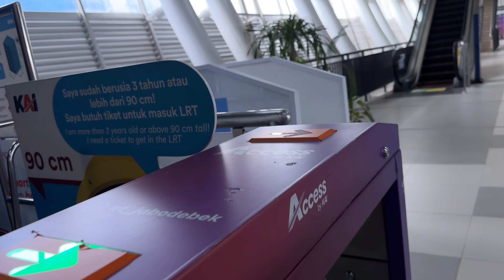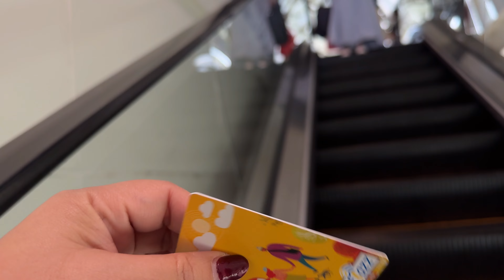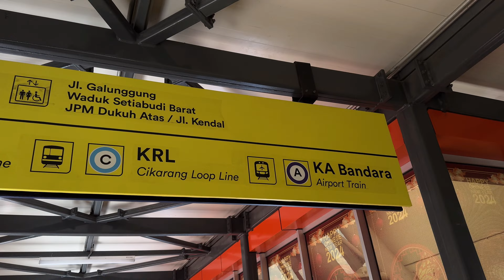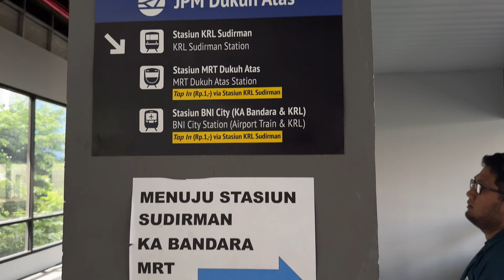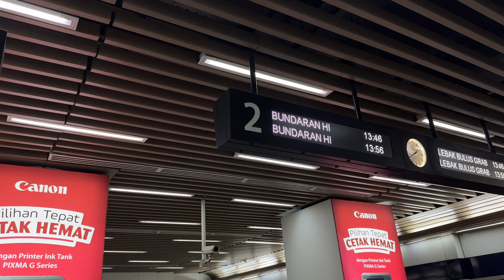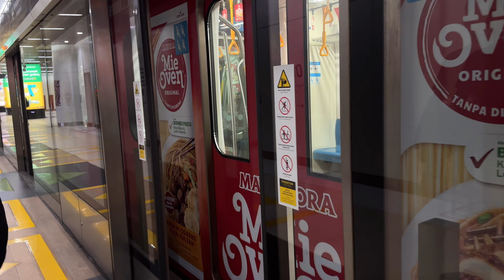TANTEDEBZVLOG: PENGALAMAN NAIK LRT LANJUT MRT DEMI BERGAUL DI IBUKOTA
Tantedebz